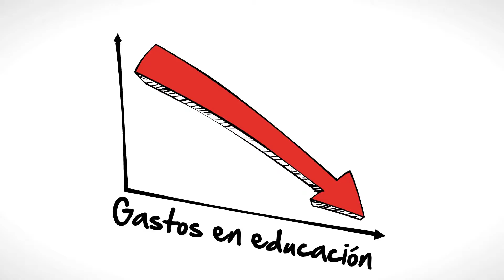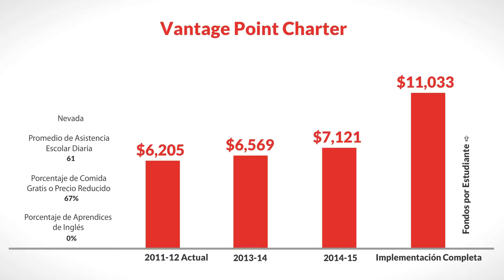LCFF for Vantage Point Charter